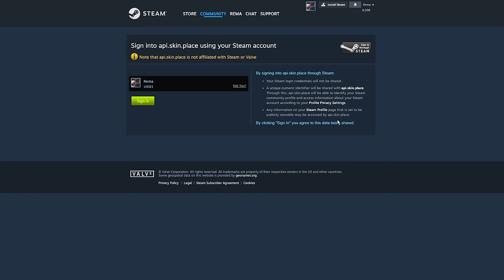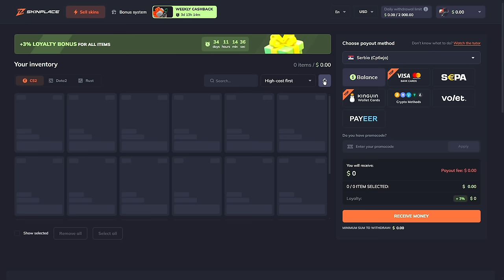CSBALKAN 1 v 10 EXPERT BOTOVA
Prodajte svoje skinove brzo i efikasno uz pomoc SKIN PLACE.

BACITE LAJK OBAVEZNO I IDETE U LVL 10 KAPPA - PODRZITE KANAL NA LINKU ISPOD ⬇️